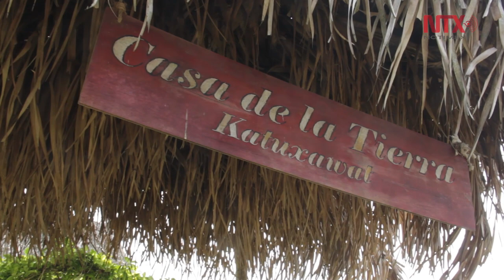Mujeres: el principal sostén familiar de los pueblos totonacas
En la actualidad, los programas sociales han influido en las dinámicas de convivencia de los pueblos indígenas, logrando desaparecer la percepción de obligaciones y responsabilidades asignadas por género.